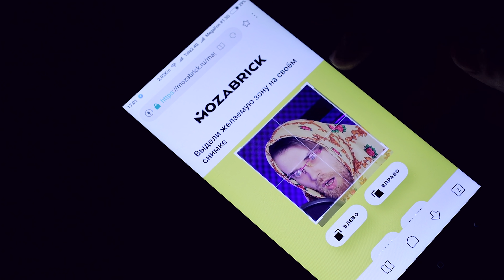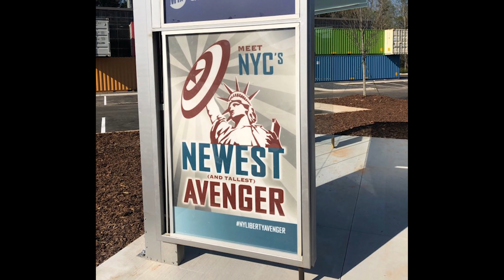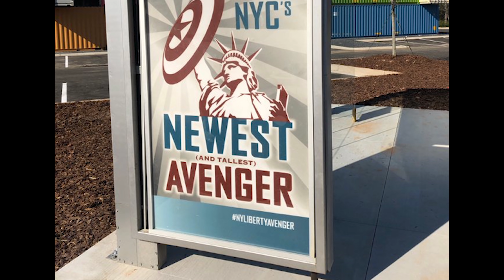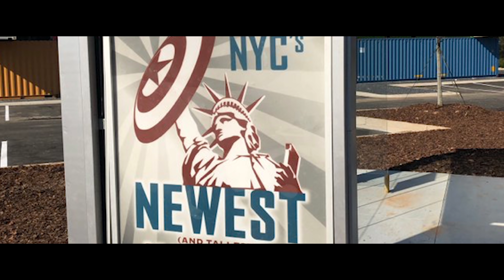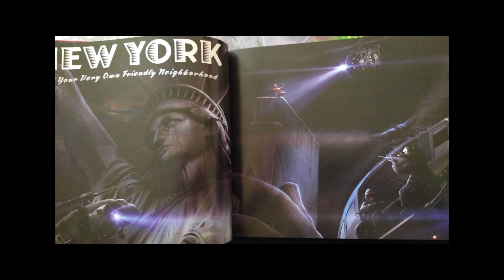Человек-Паук 3 - разбор обновлений. Новый Мститель Спайдерверса?